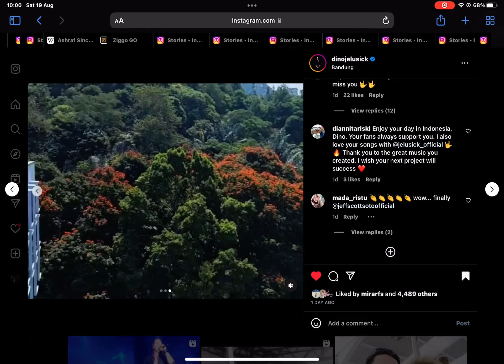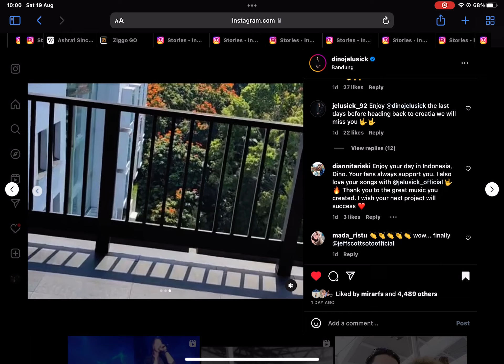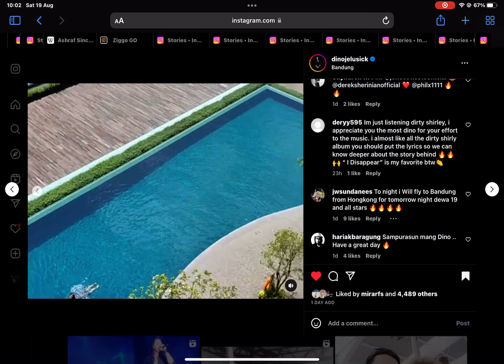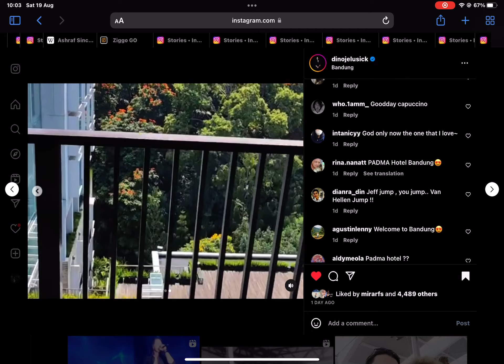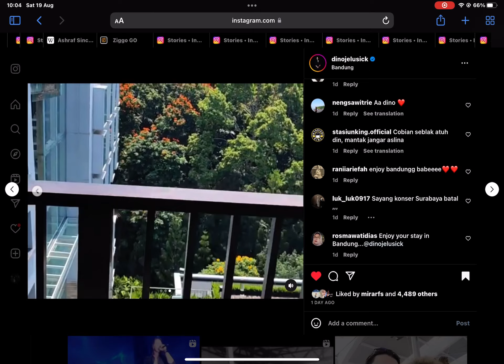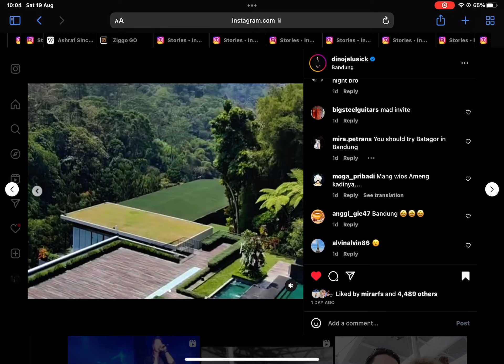dino jelusic jelusick yo jeff jef jump in swimmingpool swmming pool zwembad zwem bad kolam berenang